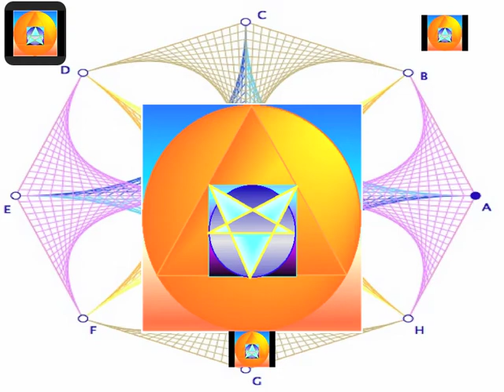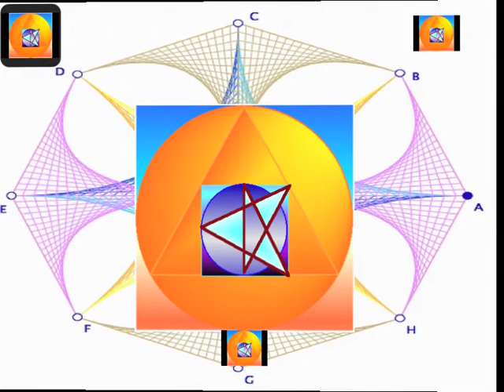logo tadat theatredarts rouwyzi archeoastronomie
mécanique des fluides Ö physique quantique Ö philologie arithmologie archéoastronomie de rouwyzi logo de tadat du theatredarts Ö horizon quantologie Ö géosciences eustatisme histsciences Ö lignes-des-apsides mascaret équinoxe MtStMichel étude theatredarts géométrie arithmologie de l'atlantide de platon l'arts dans son étude du trompe l'oeil a une vérité Ö sentiers du secret rouwyzi Ö  sacré en sciences culture tradition ou l'arithmologie en alphabet nombre géométrie dans sa forme imaginaire Ä l'atlantide de platon Ä eustatologie de baphomet d'une arithmologie Ä l'atlantide de platon agrie agro bat metal tertiaire horizontal astro archeo phyto philo physio vertical Ä la rose des vent de rouwyzi